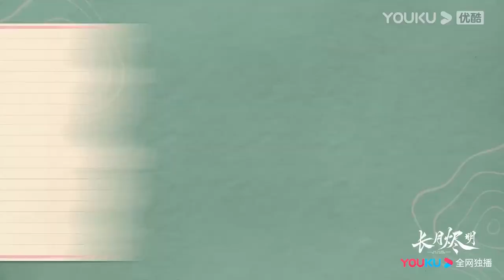[ENGSUB] Sun Zhenni and Geng Yeting's sweet love | Till The End of The Moon | YOUKU